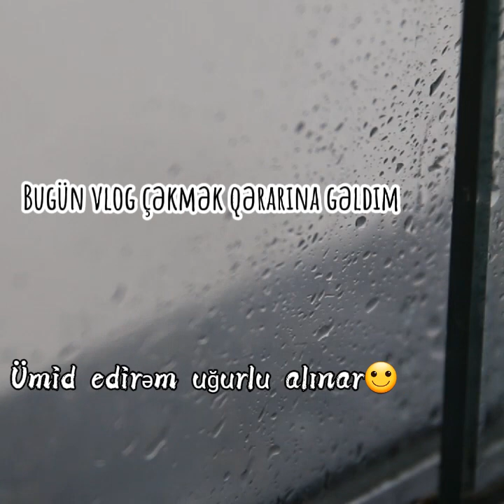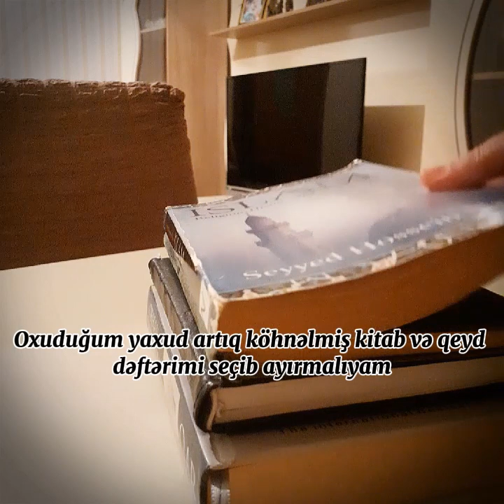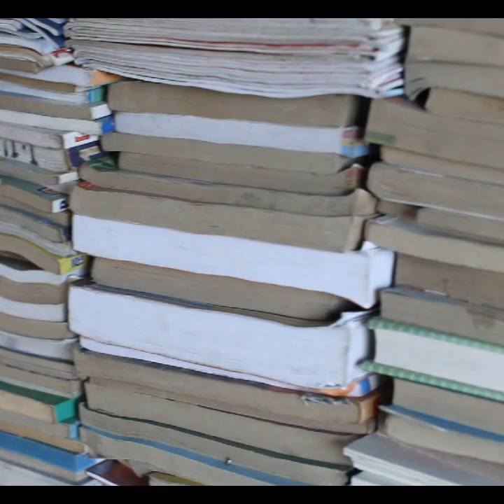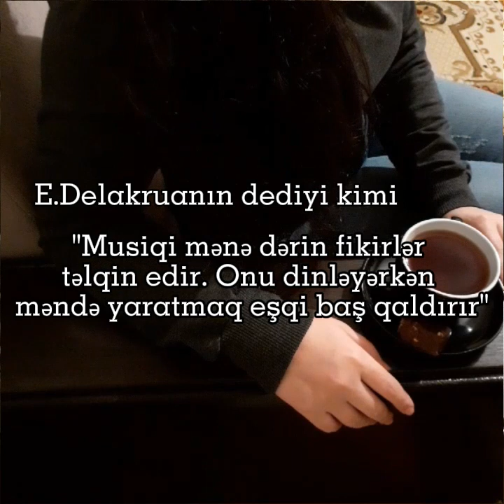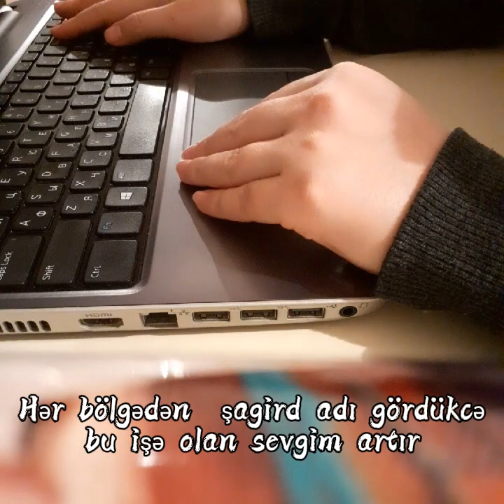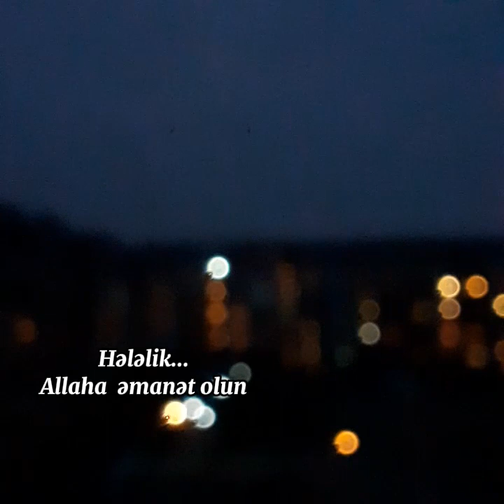İlk vlog | Mənimlə bir gün | Müəllimin bir günü| 📚🎧💻Səssiz vlog